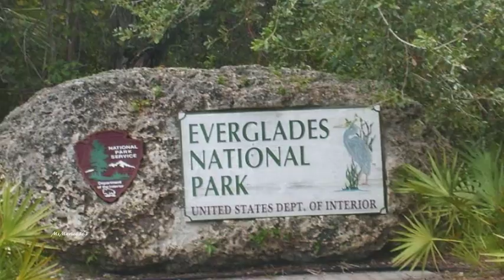Checkfield - Tribute to the Everglades (HQ)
Photos: Everglades